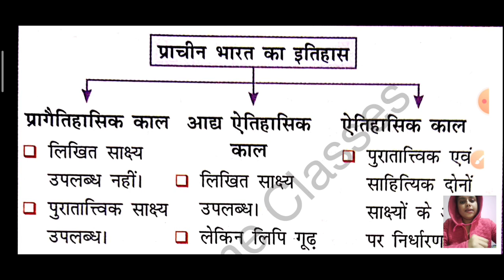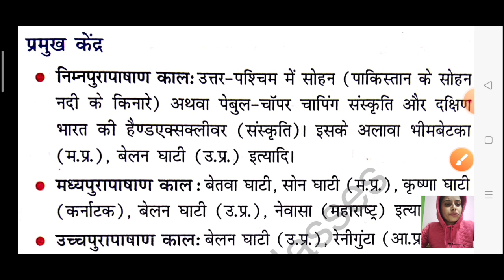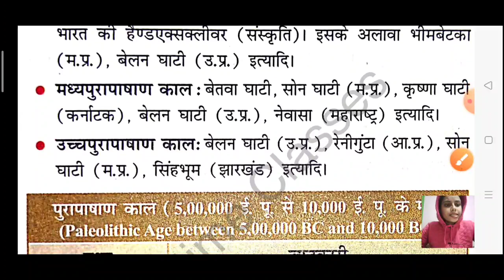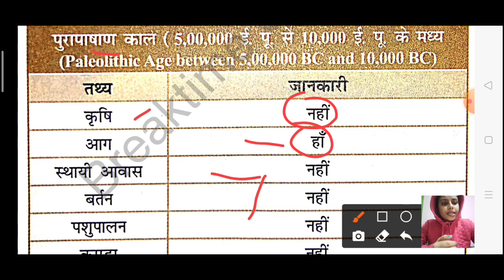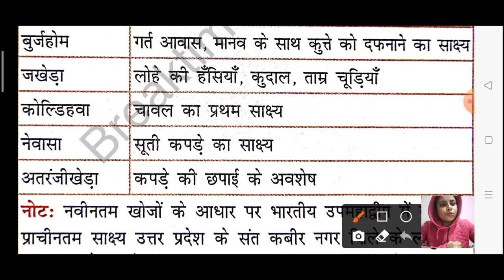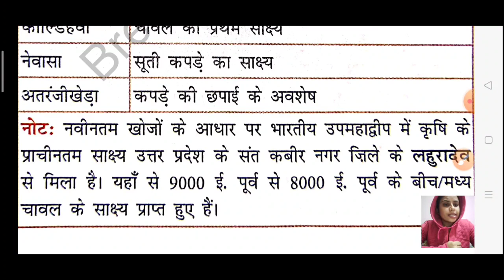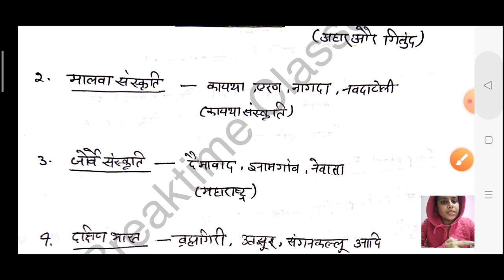Ancient history in short part 2 for uppcs and upsssc | UPPCS 2022 complete history | Richa Pandey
Ancient history chapter 2 for uppcs and upsssc | UPPCS 2022 complete history | Richa Pandey